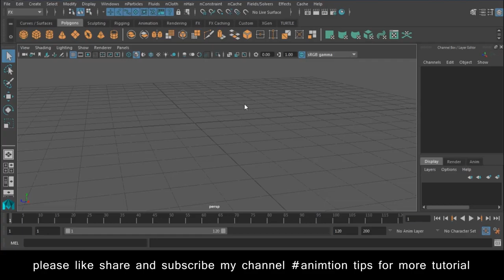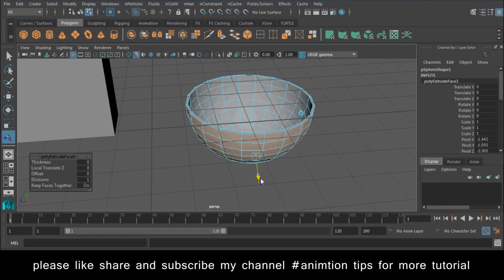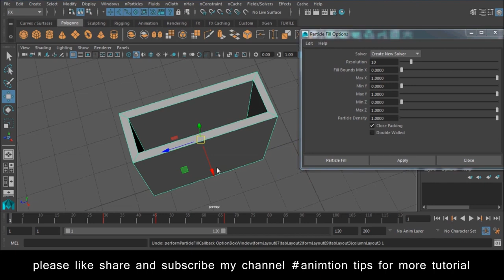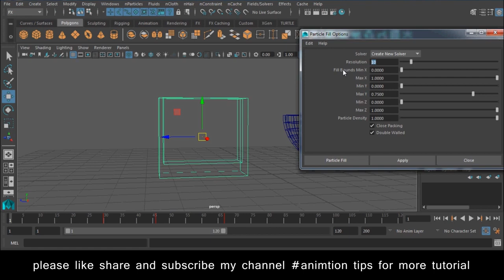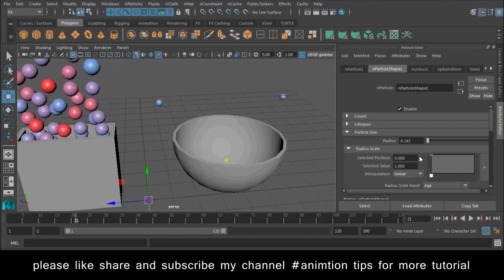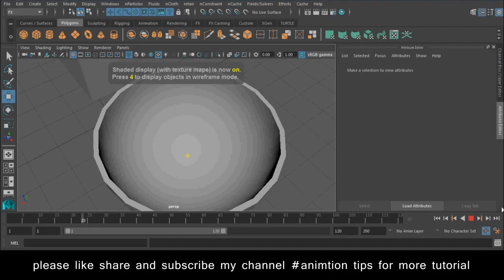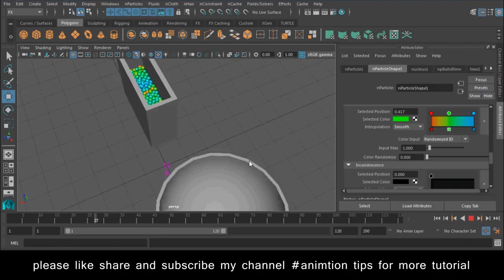Maya Nparticle tutorial Lesson 1 free SEO tools https bit ly 3pTDa0g